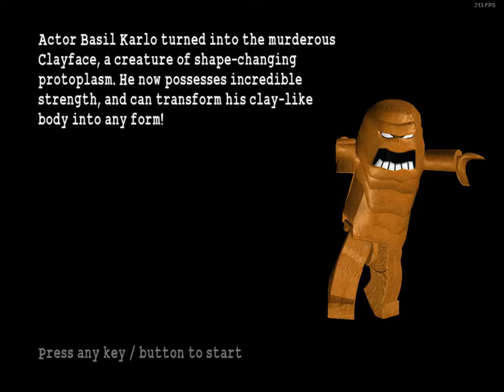I Am LEGO Batman | ShadowDeathBlade93 plays LEGO® Batman™: The Videogame part 1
LEGO® Batman™: The Videogame is here on the channel & haven't played this since on my PS2.